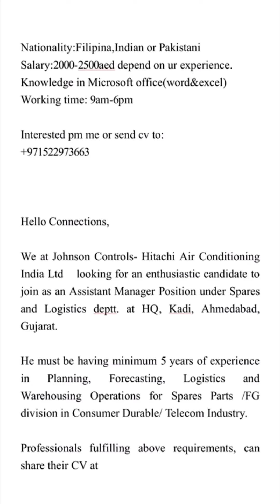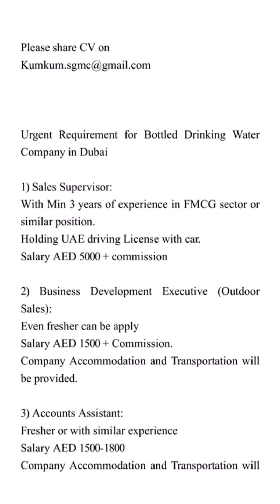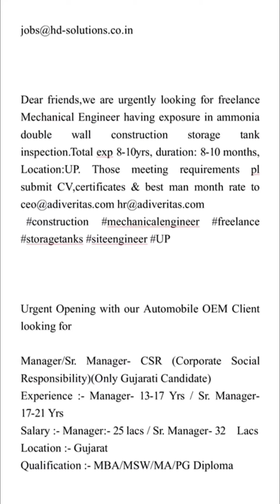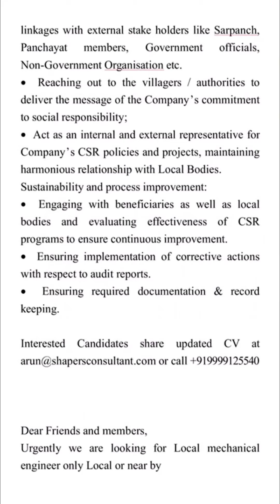India & Middle East (Dubai) Jobs Updates|18th September 2021|Apply Now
My Friends ,

जैसा आप जानते हैं कि हम इस चैनल के माध्यम से यांत्रिक इंजीनियरिंग ज्ञान share कर रहे हैं।

About this video:

Dubai jobs,
Dubai job vacancy 2021 today,
Dubai jobs 2021 tamil,
How to get dubai jobs from india,
How to get dubai job tamil,
How to get dubai jobs,
How to get jobs in dubai for mechanical engineer fresher,
How to get job in dubai from india tamil,
Uae jobs,
Uae job vacancy 2021 Malayalam,
Uae hobs Malayalam,
Oman jobs,
Qatar jobs,
Saudi Arabia job,
Uae job vacancy 2021 tamil,
Abudhabi job,
Ajman job,
Sharjah job,
Middle East jobs,
Oman jobs,
Kuwait jobs,
Egypt jobs,
India new jobs updates,
New jobs in india,
New jobs india today,
Saudi Arabia new jobs,
KSA job updates,

Thanks & regards
Vikas Singh
Mechanical Engineer & Lead Auditor (QMS)